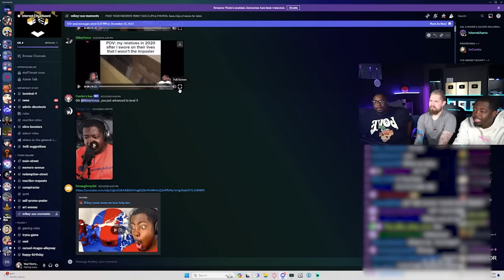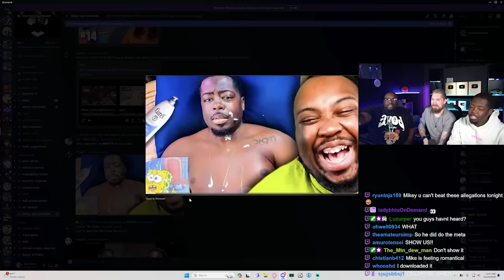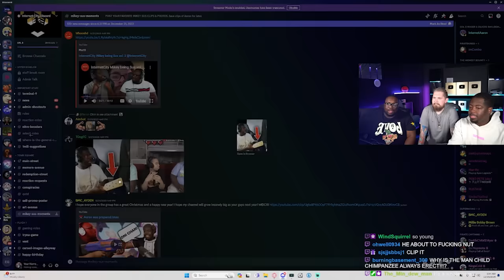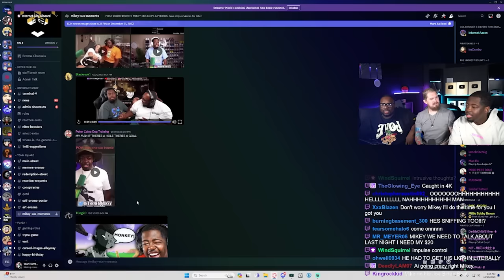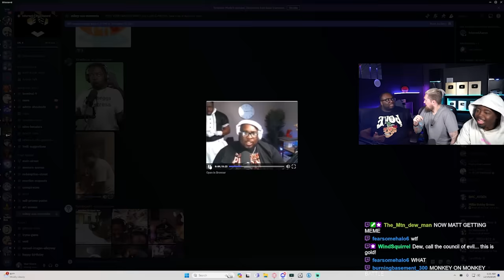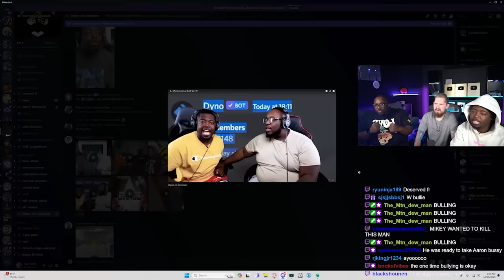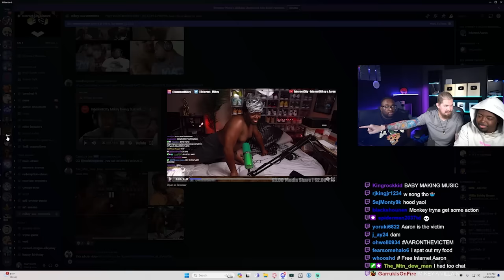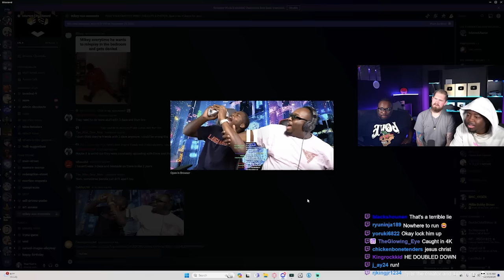InternetMikey being SUS for 1 hour straight.....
Today we're reacting to Mikey's Sus moments! This time we have @NarratorWins with us.